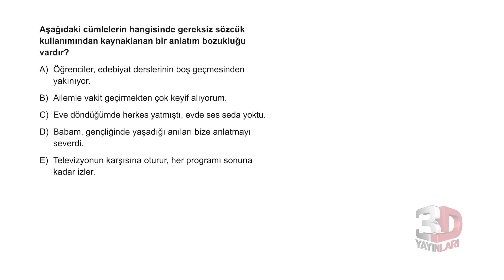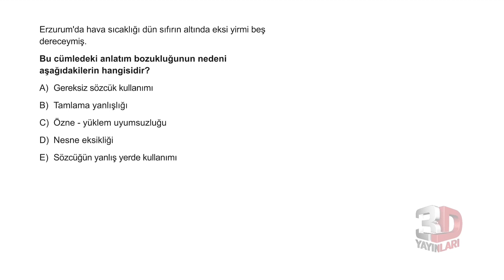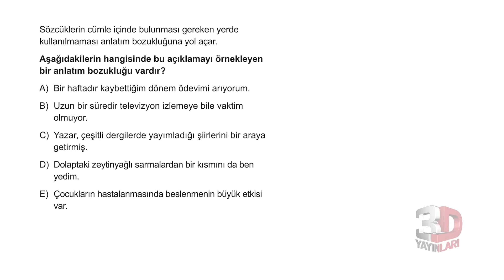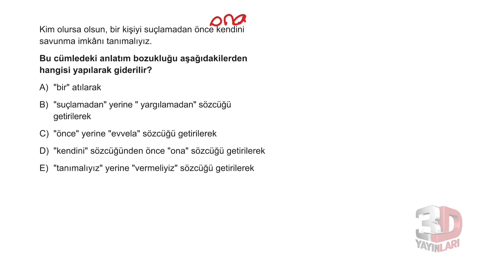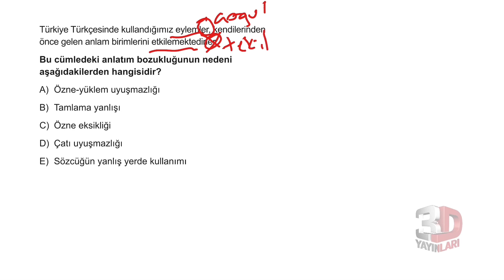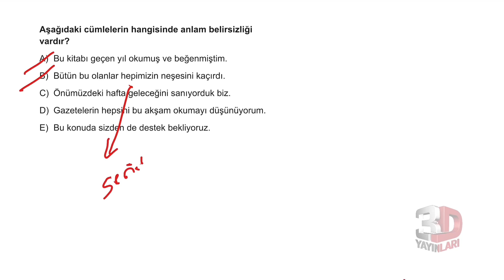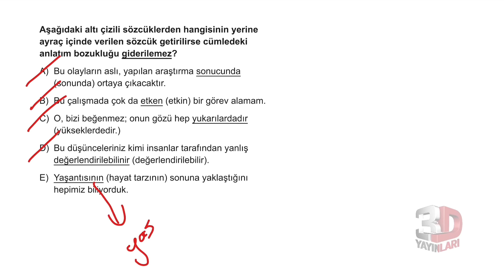TYT Türkçe Soru Bankası Bölüm 03 Test 16 Soru Çözümleri